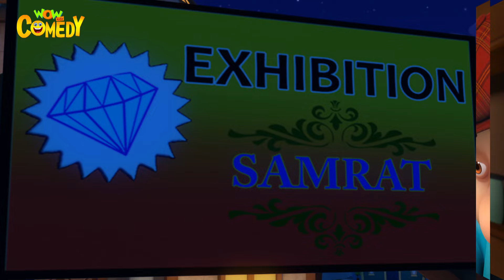Chacha Ke Chamkile Feather | Chacha aur Bhatija | Cartoons For Kids | Comedy For Kids